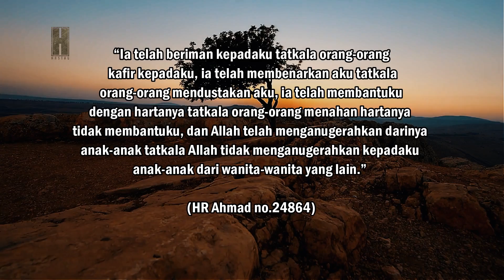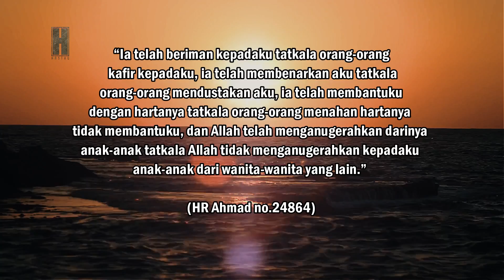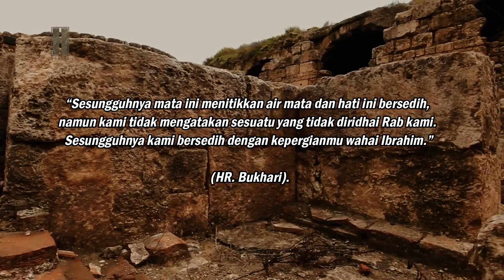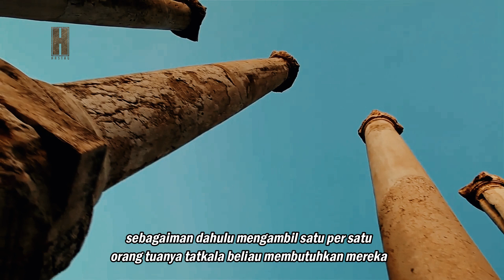WAJIB TAHU !!! Tiga Anak laki-laki Rasulullah yang jarang di ketahui umat Islam